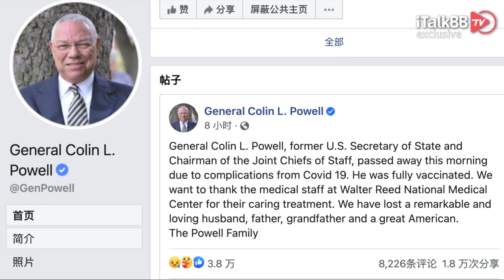科林·鲍威尔因新冠并发症去世，两针疫苗没能留住“老将军”！美国历史首位黑人国务卿，曾用“洗衣粉”亲手发动“伊拉克战争”！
10月18日早间，一则新闻震惊了整个美国政界。美国有线电视新闻网CNN引述前国务卿科林·鲍威尔家人脸书消息称，鲍威尔与当天早晨因新冠肺炎并发症去世，享年84岁。鲍威尔是美国历史上首位任职美国国务卿的非裔美国人。他的家人通过脸书发表声明说，“美国前国务卿和参谋长联席会议主席科林·卢瑟·鲍威尔将军今天早上因新冠并发症而去世。”声明续指，“他已全面接种疫苗。 我们要感谢沃尔特·里德国家军事医学中心的医务人员的关怀治疗。 我们失去了一位杰出的、充满爱心的丈夫、父亲、祖父和一位伟大的美国人。”

这位接班艾森豪威尔，与马歇尔将军比肩的人，一路走到这个层级，确实是一个励志的故事，同时也是那个“美国梦”时代最好的展现。他靠着诚实和努力，达成了以上提及的多个成就—美国第一个混血种人上将，第一个混血种人参谋长联席会议主席，也是第一个混血种人国务卿。

鲍威尔的从政生涯，基本就围绕了两场举世闻名的战争，一场让其声名远扬，赢得尊重，而另一场却让其陷入争议，声名狼藉。1991年的海湾战争，在老布什总统的领导统筹，以及鲍威尔亲自指挥下，国际联军成功地从伊拉克手中解放了科威特，这是自越战的泥潭以来美国最明显的军事胜利。时间转眼来到了2003年的伊拉克战争，这次是在小布什的领导下，鲍威尔的一言证词亲手点燃了打向伊拉克的导弹。美国出兵前，鲍威尔在联合国会议上拿出一管白色粉末作为“证据”，试图证明伊拉克拥有大规模杀伤性武器。然而，美国始终没有在伊拉克找到这类武器。俄罗斯总统普京曾说，鲍威尔晃动的可能只是“洗衣粉”。两年后的2005年，鲍威尔在接受美国广播公司新闻采访时坦诚，“这是一个污点“。他表示，这次出场”将永远是我记录的一部分。这很痛苦。现在很痛苦。”